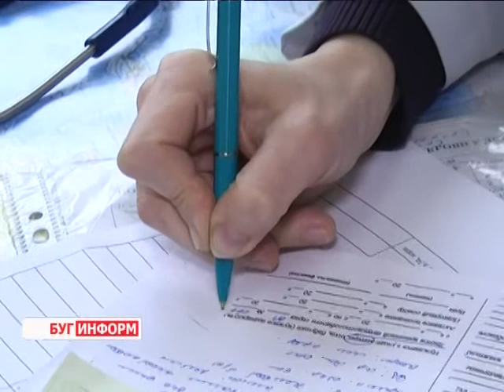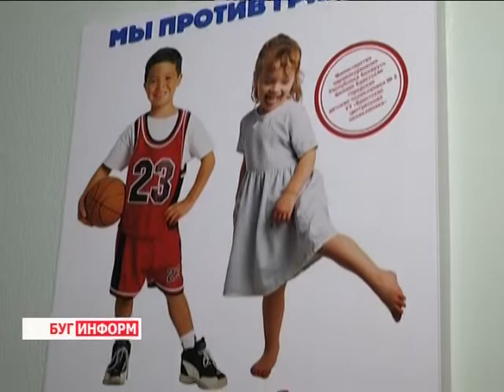2015-02-25 г. Брест. Как уберечь себя от ОРВИ? Телекомпания Буг-ТВ.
Что грипп  текущий нам готовит и как  уберечь себя от ОРВИ?- комментарии специалистов учреждений здравоохранения.
Конец января - февраль традиционно считается периодом, когда особенно активны и распространены ОРВИ и грипп. Ослабленный за зиму иммунитет порой даёт сбой и покоряется  высокой температуре, головной и мышечной боли, слабости, кашлю и насморку – типичным представителям попавшей в организм инфекции. Нынешний год не стал исключением. И хотя эпидемическая ситуация в настоящее время благополучная, определённый сезонный рост заболеваемости медиками зафиксирован. А потому мы решили, что напомнить, что такое ОРВИ и грипп, какие симптомы должны насторожить и куда обращаться в случае недомогания, лишним точно не будет.